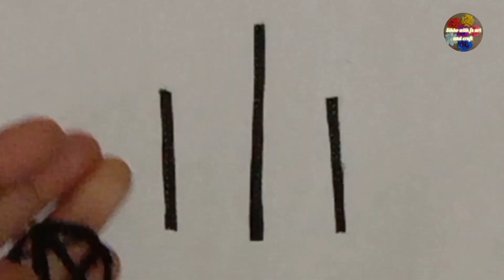How to make earrings at home /DIY earrings with mask.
How to make earrings at home Diy earrings earrings jewelry DIY girls diy#latest fashion.